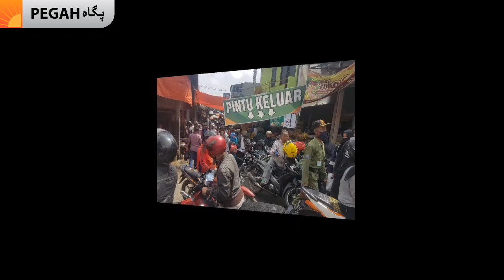قرنطین و روزهای اخیر رمضان در بازار چیساروای کشور اندونیری. (بازار -بازار است و کرونا ,کرونا)است.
قرنطین-_بازار_چیساروا_اندونیزی_ماه رمضان